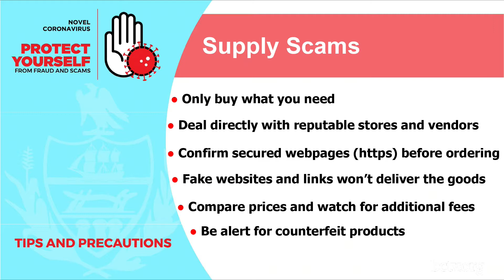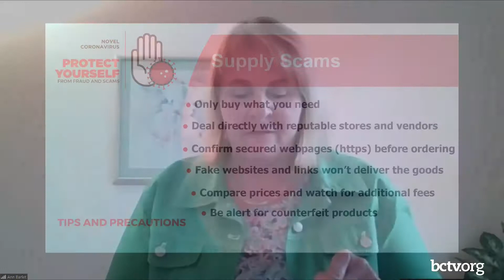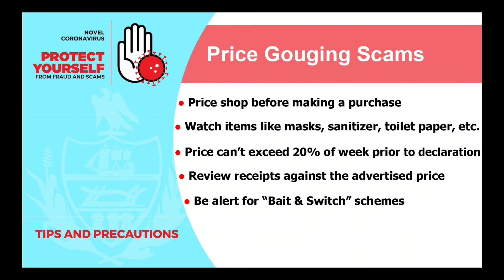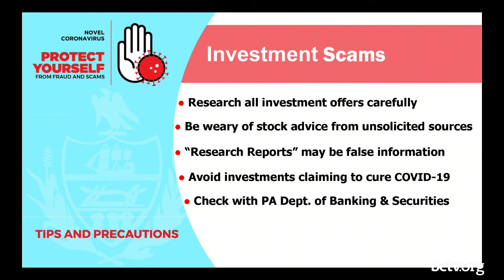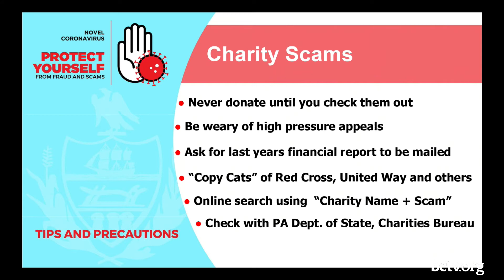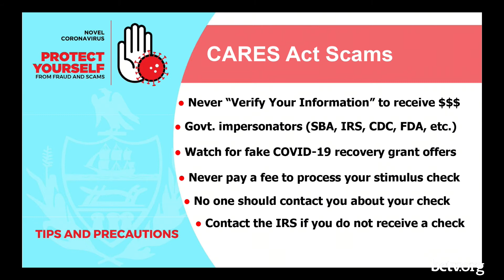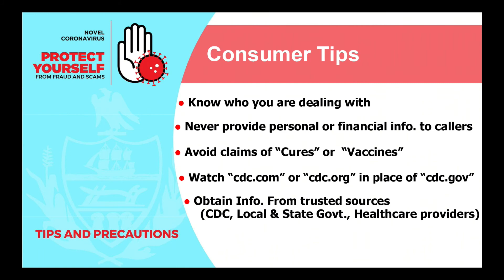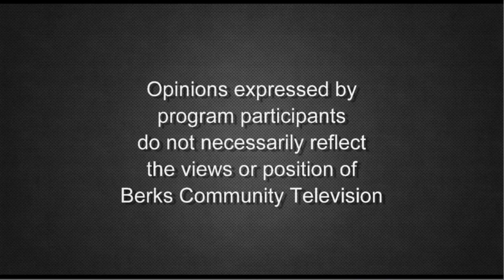COVID-19 Scams and Fraud 6-4-20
Host Ann Barlet is joined by Dave Shallcross to highlight the strategies of scammers looking to take advantage of seniors during the COVID-19 crisis.